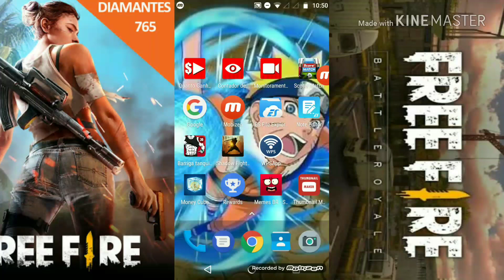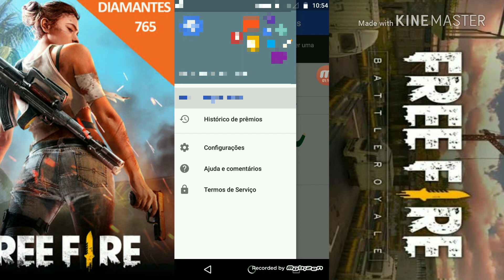PORQUE GOOGLE OPINION REWARDS NÃO ESTA DANDO MAIS PESQUISAS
Eae galera

Salve e tmj